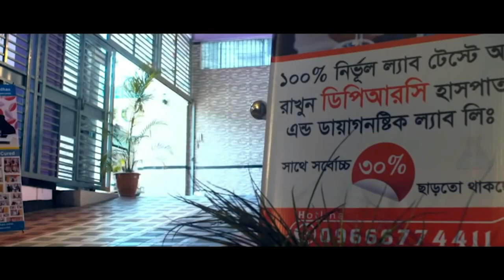আলহামদুলিল্লাহ্ প্যরালাইসিসে আক্রান্ত শিশুটি সুস্থ |The child is now Recovered Affected by paralysis